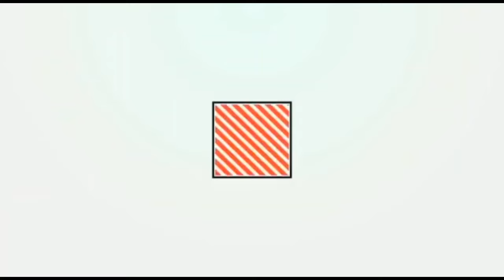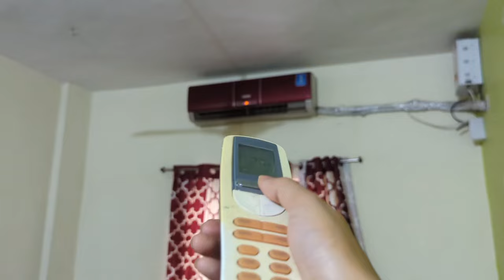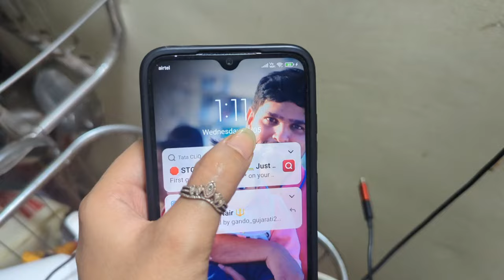শাশুড়ি মা ঘর ছেড়ে কোথায় চলে যাচ্ছে || বিমান হঠাৎ করে এত অসুস্থ সব দোষ আমার 😞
Your Ham Aasa Rakha Te he ki Aapko yeh video pasand aayegi.

(Let's Foc Video In Other Chanel Copyright By Vlogger Eti) of Important Information : Do Not This

Daily lifestyle blog video
Eitivlog Blog vlogger video
Indian vlogger
Bangladeshi blogger in India
Bangladeshi Indian couple Blog
Indian Bangla Couple Vlog Video
Etis blog
Blogger with eiti
Daily lifestyle blog in India
Bangladeshi girl blog in hindi
Bangladeshi Indian Couple Vlog Video